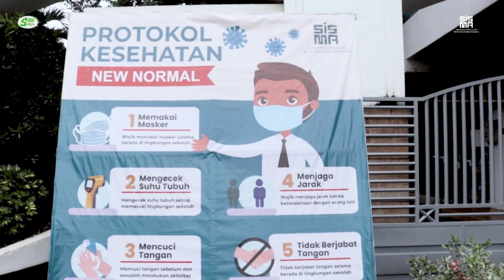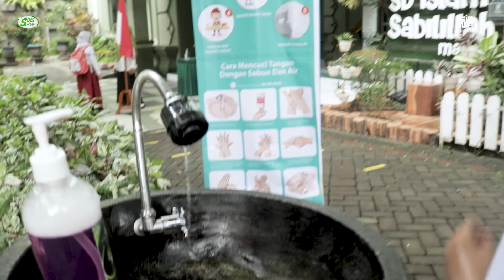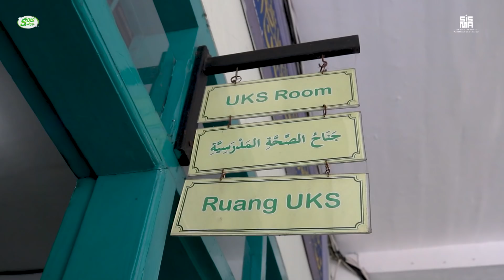Persiapan Pembelajaran Tatap Muka Terbatas (PTMT) - SD Islam Sabilillah Malang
🎥 SD Islam Sabilillah Malang Mengikuti Lomba Video Persiapan Pembelajaran Tatap Muka Tahun 2021 yang diselenggarakan oleh Dinas Pendidikan Kota Malang 🎥👍

Atas perhatian, doa, dan dukungan dari semua pihak kami ucapkan banyak terimakasih 🙏🙏🥰
SDISSUKSES! SABILILLAHWELOVE!

sekolahsabilillah.sch.id